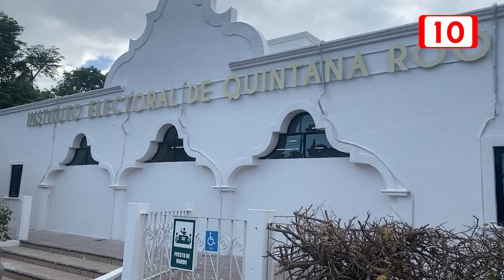Vence plazo para registro de candidatos independientes en Quintana Roo